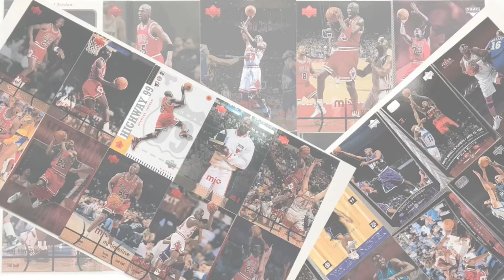激やば!ジョーダンとスラムダンクのコラボスニーカをゲット！